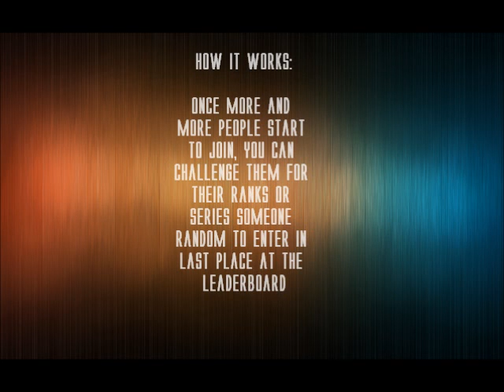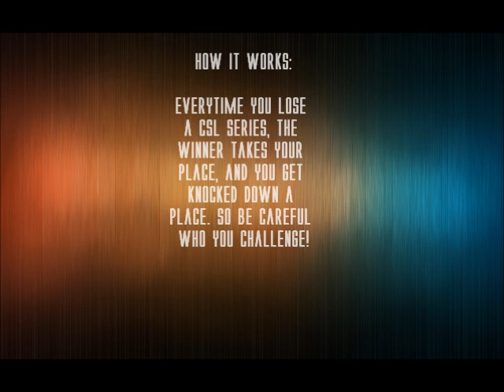Graal Era CSL: How the Leaderboard Ladder Works!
If you ever confused about how the ladder works, heres a video to show you!